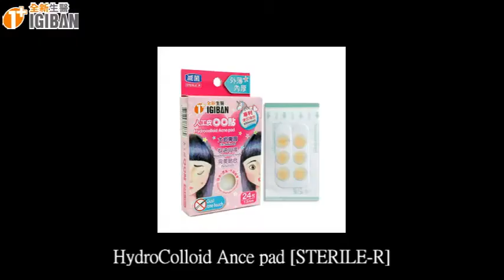IGIBAN EN 03 HydroColloid Ance pad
Trida Co., Ltd. (Taiwan)